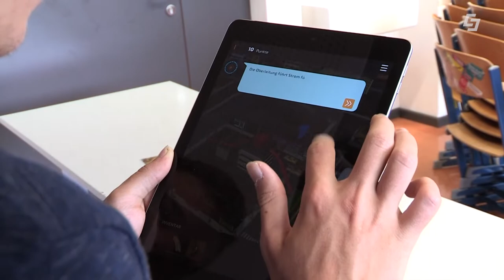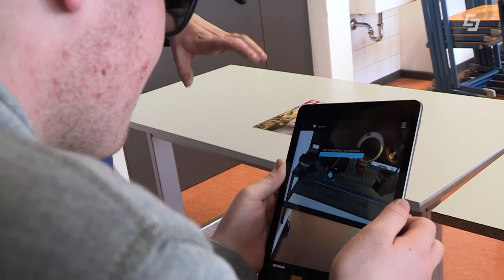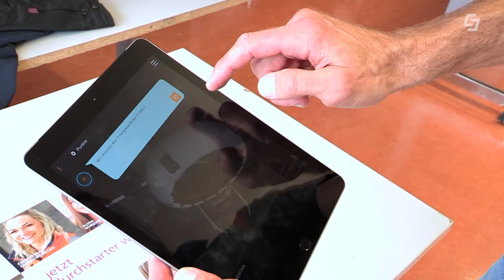worldchanger - Sendung vom 4. März 2020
Diesmal in worldchanger der Salzburg AG
Tipps von der Energieberatung Salzburg zum Thema Dämmen und Sanieren
Energized in der HTL Hallein
Klima.Bonus der Salzburg AG

Chefredakteurin: Daniela Kinz
CvD: Markus Viertbauer (ST-KM)
Moderation/Sprecher: Markus Viertbauer